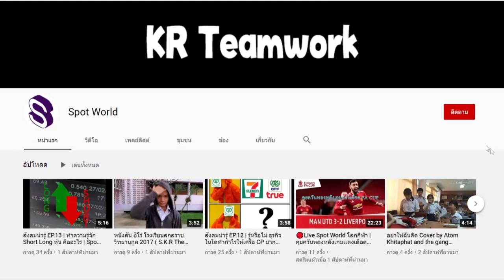พูดคุยประเด็นหลังดู Stranger Things season 4 Part 1 | Spot World